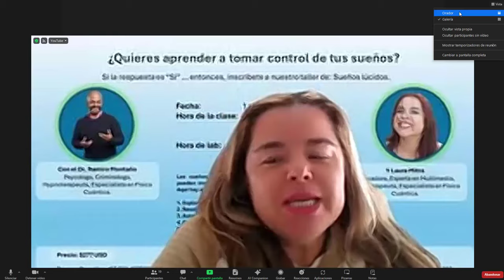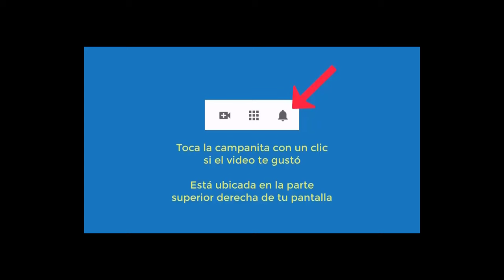6017 La paciencia, una virtud para cultivar. Café con Aurelio Mejía y Gloria Cossío, 5 mayo 2024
La paciencia, una virtud que hay que cultivar. Café con Aurelio Mejía y Gloria Cossío, 5 mayo 2024.

Aunque no lo quieras o no lo aceptes, todo habrá terminado dentro de 100 años. Mi abuelo decía: “No hay impaciencia que dure 100 años ni cuerpo que la resista”. La persona impaciente quiere que todo sea ya. La persona paciente acepta que hay un momento para cada evento, y cada evento a su tiempo, y que por mucho que alguien se preocupe para que amanezca pronto, el sol no saldrá ni un minuto más temprano. La diferencia entre una persona impaciente y otra que es paciente, está en la manera de esperar el tiempo justo para cada cosa.

Antiguamente el tiempo se medía por glaciaciones de millones de años. Apareció el hombre primitivo y empezó a medir el tiempo por las 4 estaciones del año, y adaptaba sus rutinas anuales a la medida de las estaciones. Un día inventó el reloj de sol, y cambió los tiempos de sus rutinas a la elongación de la sombra que el sol proyectaba en el cuadrante del reloj. Luego diseñó el reloj de arena y se afanaba por hacer las cosas antes de que cayese del recipiente superior el último granito de arena. No contento con eso, fabricó el reloj de pesas y de cuerda, que les agregaron nuevas tareas a sus afanes, ahora reducida a minutos y segundos. Impaciente por medir con más precisión el tiempo, el hombre inventó los temporizadores digitales, para controlar su vida hasta con milésimas de segundo. Ahora vivimos en un mundo lleno de distracciones y expectativas inmediatas, que hace que la paciencia sea una rara cualidad en nuestra sociedad acelerada y cada vez más impaciente.

La persona que es realmente paciente no se preocupa por un futuro que no ha llegado y vive el presente como un regalo, como lo que es: ¡un presente! La paciencia nos permite mantener la calma en situaciones difíciles, tomar decisiones con prudencia y cultivar relaciones más sólidas. Las cosas verdaderamente valiosas en la vida requieren tiempo y perseverancia. El éxito duradero, ya sea en el ámbito profesional, personal o creativo, rara vez se logra de la noche a la mañana. La naturaleza nos da ejemplo: Un árbol tarda años en crecer, pero se hace fuerte durante ese tiempo. El pasto, al contrario, crece rápido, de una semana para otra, pero es débil, prontamente perecedero.

La paciencia nos enseña a abrazar el proceso, a disfrutar el camino que recorremos en un viaje tanto como el destino final. Nos permite mantener la calma en medio de los contratiempos y las dificultades, evitando reacciones impulsivas que podrían empeorar las cosas. Cuando somos pacientes, podemos tomar decisiones más reflexivas y considerar todas las consecuencias antes de actuar.

Además, la paciencia es fundamental en nuestras relaciones interpersonales. Escuchar con atención, ser comprensivos y evitar juzgar apresuradamente son habilidades que requieren paciencia. Al practicar la paciencia, creamos un entorno más armonioso y empático, donde las personas se sienten valoradas y respetadas.

Por supuesto, cultivar la paciencia no es tarea fácil. Vivimos en un mundo que nos bombardea constantemente con estímulos y nos empuja a hacer todo más rápido. Pero podemos comenzar con pequeños pasos, como tomar unas profundas respiraciones antes de reaccionar ante una situación estresante, o establecer expectativas realistas para nosotros mismos y los demás, alcanzables con los recursos que tenemos y que los otros tienen.

La meditación y otras prácticas de atención plena también pueden ser herramientas poderosas para desarrollar la paciencia. Al estar presentes en el momento actual, aprendemos a aceptar las cosas tal como son y a dejar ir la necesidad de controlar cada aspecto de nuestras vidas.

Mi abuelo decía: “Si no eres paciente es mejor que no te enfermes, porque las habitaciones y camas en los hospitales son para los pacientes”

CURSOS DE HIPNOSIS EN 2024:
Ciudad de México: mayo 16 al 18.
Las Vegas: mayo 23 al 25.
Madrid: junio 14 al 16.
Munich, Alemania: junio 27 al 29.
Lima, Perú: Septiembre.
Medellin, Colombia: noviembre.